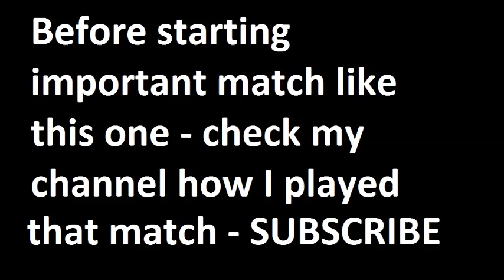Malmo vs Juventus 2014